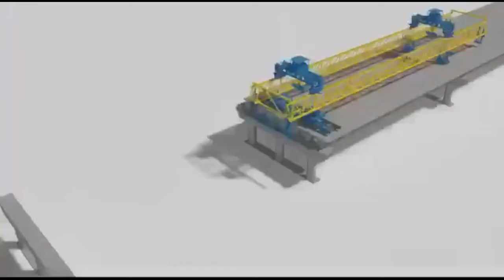150 Ton Trussed Type Bridge Launcher Crane For Road Construction 2 Years Warranty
Quality Launcher Crane from China.
Henan Dowell Crane Co., Ltd. quality manufacturer from China.